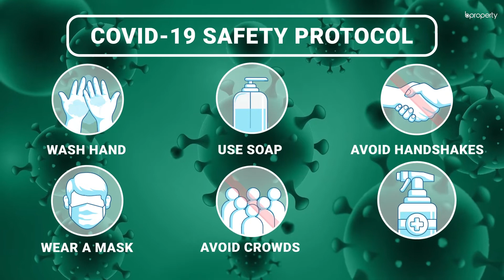Upscale 1,900 Sq. Ft. Flat in Uttara | Flat for Rent in Dhaka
The most interesting aspect of this particular location is the number of sectors and the diversity that runs across all of them. Coming in at a rent that is truly proportionate to the facilities, space and placement of this apartment, there's so much that you can do here that all limits can be exceeded. The building provides additional amenities and as the abode is capacious, decorating is one of the aspects that you can concentrate on. for more info or call